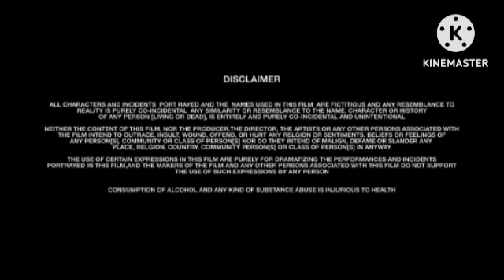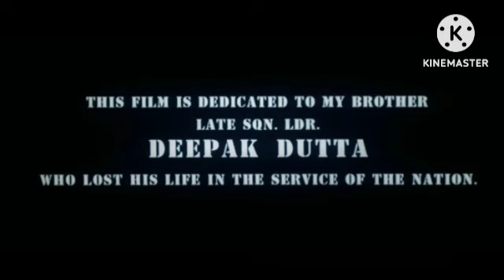Mr.India | Mr. India Review Explained & Facts HD Hindi | Anil Kapoor | Sridevi | Amrish Puri